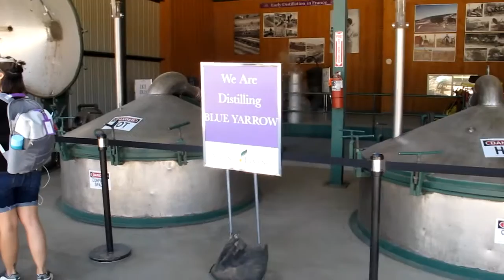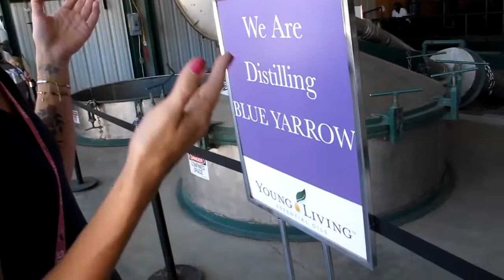Checking out the Young Living Distillery in Mona, Utah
Some of our Oily Renegades got to spend time at the Young Living farm in Mona, Utah and had a blast doing it while they toured the distillery, ate nourishing farm food and planted blue yarrow in the field.

The largest herb farm and distillery in the world, our lavender farm in Mona, Utah, features nearly 1,400 acres of fragrant herbs and is open to visitors year round.